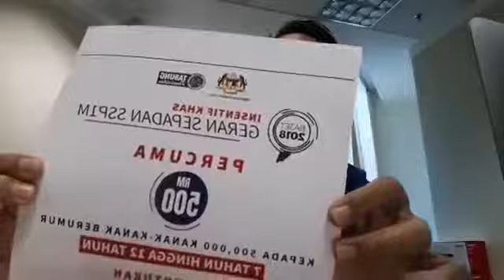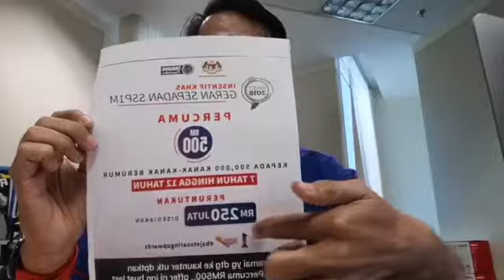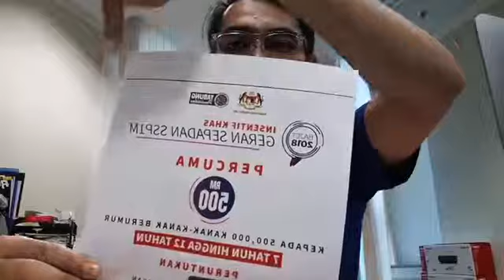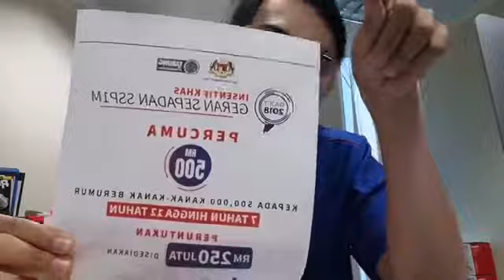Geran Sepadan (GS500) SSPN1M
Geran Sepadan yang diwujudkan pada bajet 2018 yang lalu adalah salah satu kemudahan yang disediakan oleh kerajaan Malaysia untuk sedikit sebanyak membantu anak-anak kita mula melabur untuk pelajaran di masa hadapan.